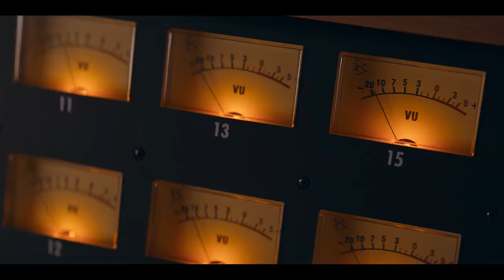Choose Love | Official Hindi Trailer | Netflix Original Film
💝 "Choose Love" – An Upcoming Netflix Original American Romantic Comedy Drama Interactive Film 🤩

📝 INFO :- The Film Follows 'Cami', A Young Woman Who Finds Herself Wondering If Something’s Lacking In Her Seemingly Perfect Life. That’s Where You Come In; With The Viewer’s Help, Cami Can Make New Choices Regarding Her Career And Her Relationships, Ranging From Seemingly Small To Life-Altering Decisions !!

💫 Starring : Laura Marano ("The Perfect Date"), Avan Jogia, Scott Michael Foster, Jordi Webber, Megan Smart, Benjamin Hoetjes, Nell Fisher, And Blair Strang

🎬 Directed By : Stuart McDonald ("A Perfect Pairing", "Crazy Ex-Girlfriend")

🌟 Set To Premiere On Netflix In Hindi & English Languages On 31st August, 2023 !!